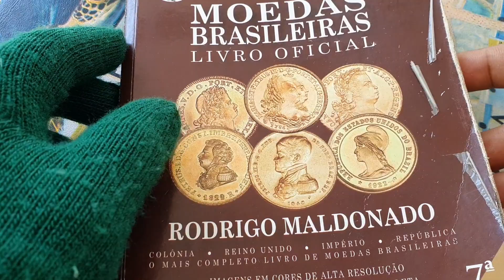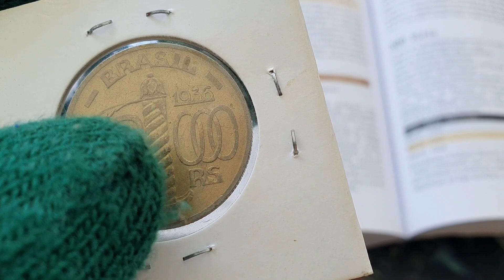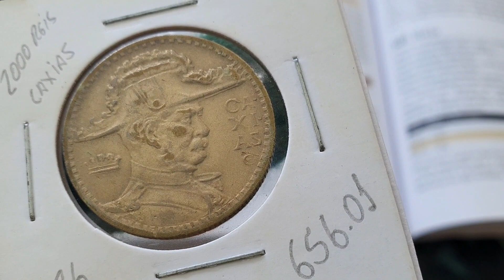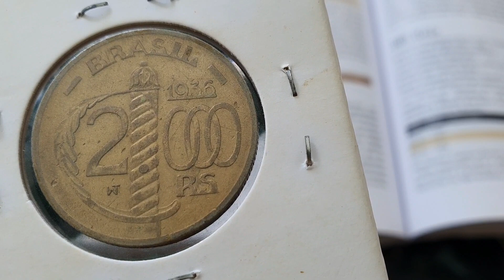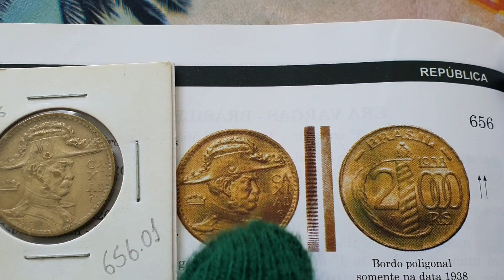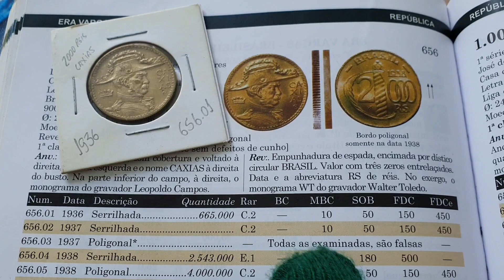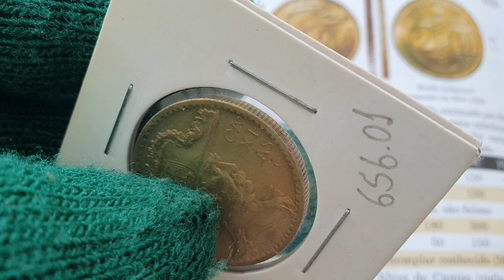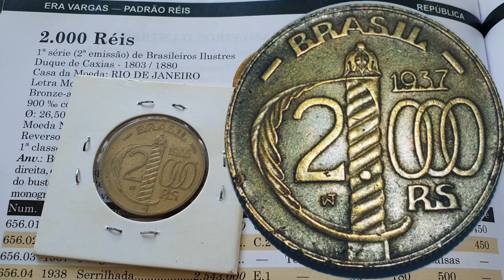MOEDA 2.000 RÉIS 1937 CAXIAS, VERIFICA URGENTE ESSA VARIANTE RARA